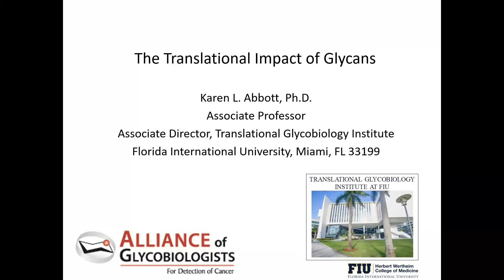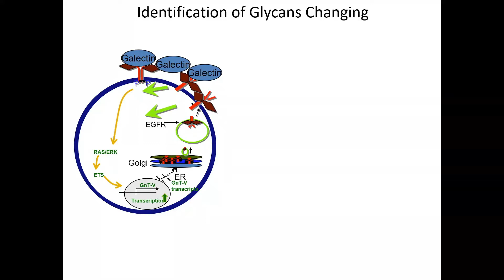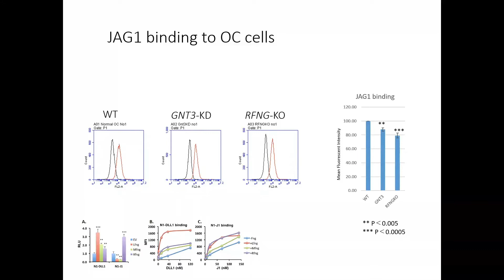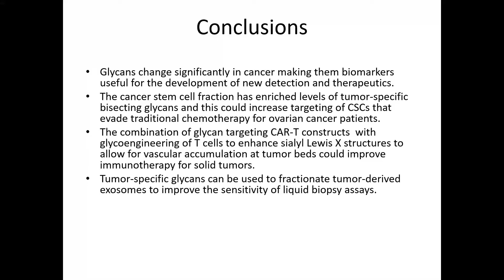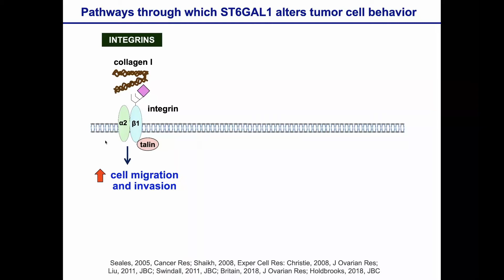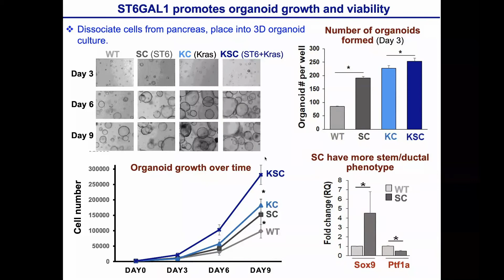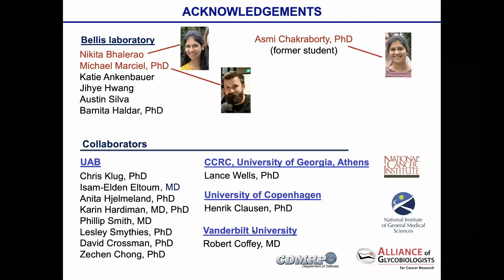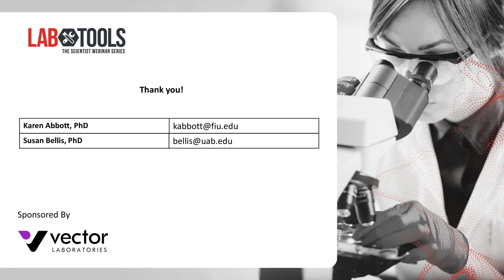Webinar: The Tumorigenic Potential of Glycosylation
It’s Bittersweet: The Tumorigenic Potential of Glycosylation

Early cancer detection is a key determinant of patient survival, but scientists struggle to identify reliable biomarkers and diagnostic tools. Researchers recently discovered cancer-specific glycosylation signatures that promote tumor progression. Because protein glycosylation controls cellular behaviors such as cell adhesion and migration, altered glycosylation states render cancer cells more invasive. In this webinar, brought to you by Vector Laboratories, Karen Abbott and Susan Bellis will discuss how cancer cells modify glycosylation pathways to survive, and how to target tumor-specific glycans for early cancer detection, prognosis, and therapeutic development.

Topics covered
Tools and technologies to detect glycan biomarkers
How cancer-induced receptor glycosylation activates tumorigenic pathways
The therapeutic potential of tumor-selective glycans